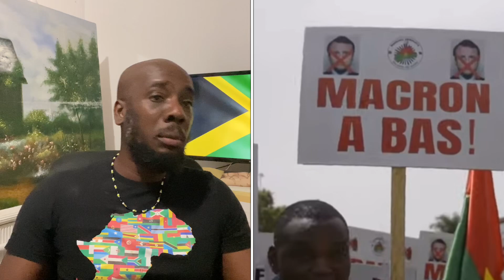Burkina Faso citizens the French embassy is too close to the president palace they must move